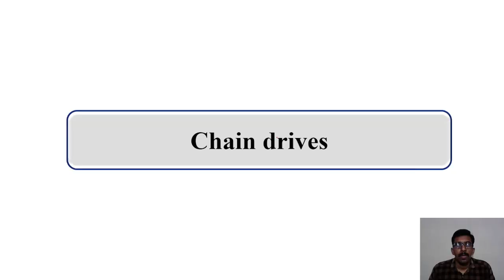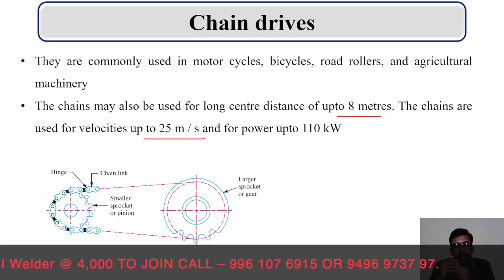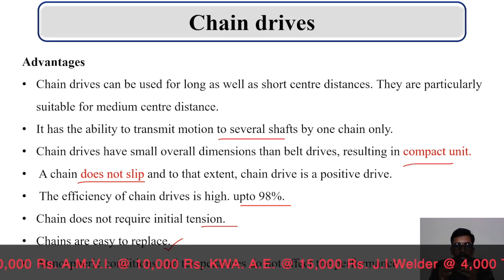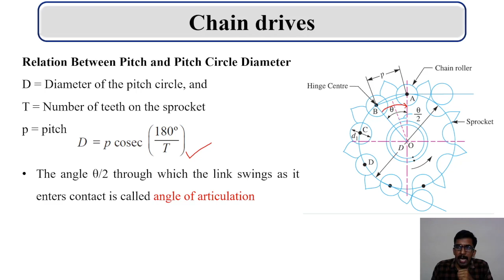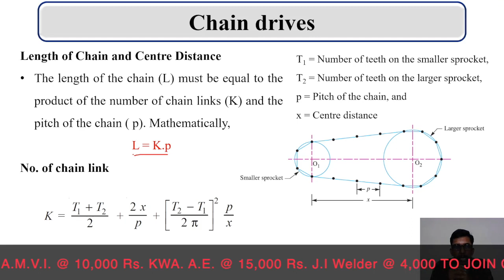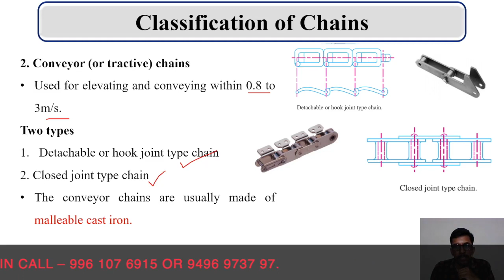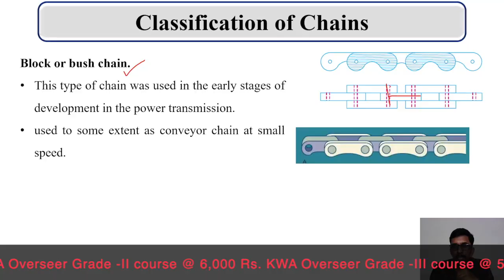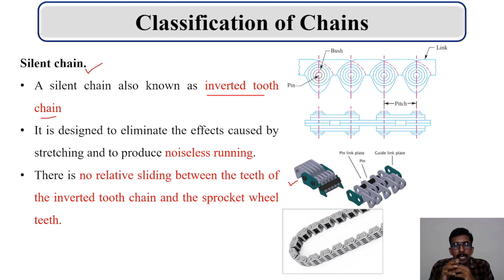Kerala PSC | KWA. Overseer | Poly. Lecturer | Machine Tools | Chain Drives - Lecture